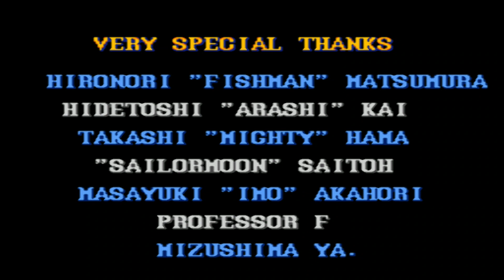Street Fighter 2 Turbo Hyper Fighting - CD MSU1 - Ryu - (SUPER NINTENDO) - FINAL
Street Fighter 2 Turbo Hyper Fighting - CD MSU1 - Ryu - (SUPER NINTENDO) - Até o final - Playthrough - (@arcades_flashback80 ).